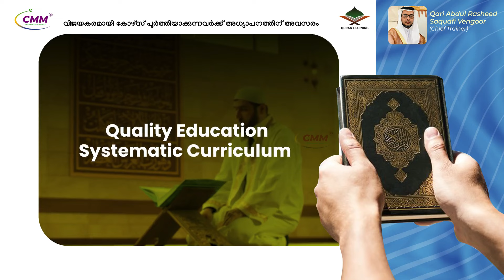മക്കളോട് സ്നേഹമുള്ള രക്ഷിതാക്കൾ നിർബന്ധമായും കേൾക്കുക | Jazeel Thangal Speech | Islamic Malayalam